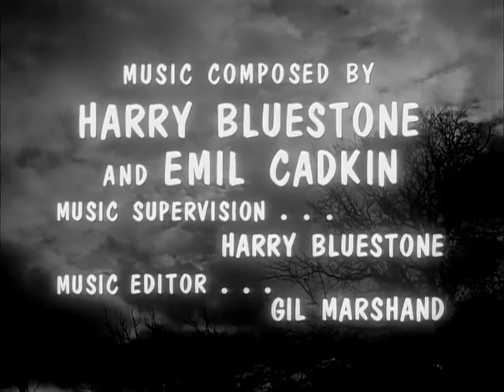The Killer Shrews | 1959 Sci-Fi Monster Movie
The Killer Shrews, or as I like to call it 'dogs with masks' :)
A delivery crew lands on a remote island where a mad scientist is experimenting on shrews. When the experiment fails, the shrews turn into giant flesh-eating monsters.